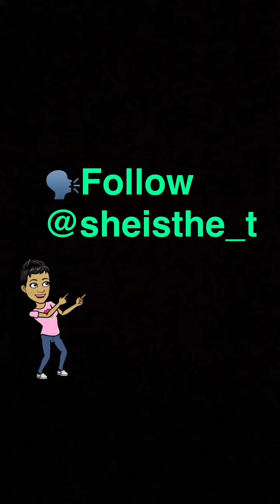Hood nail salons